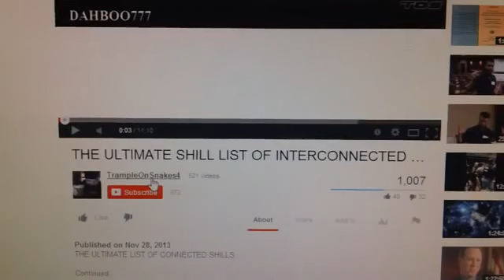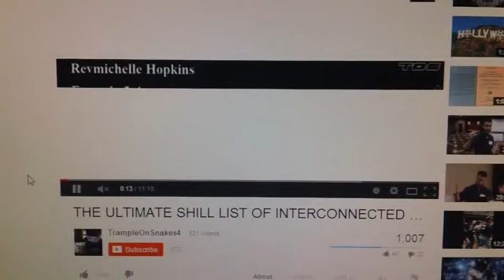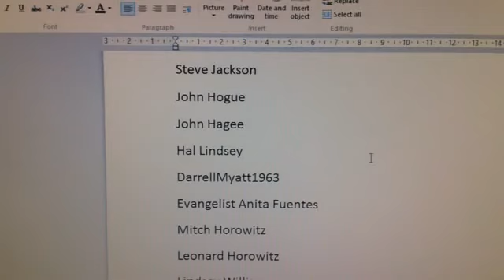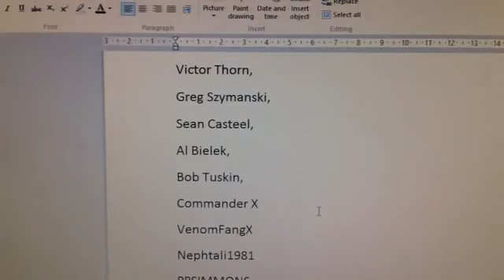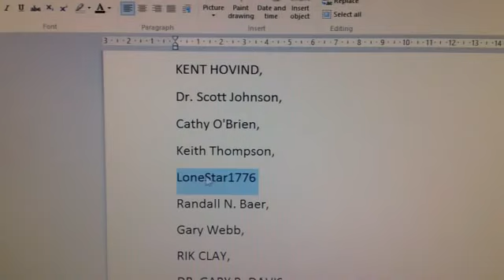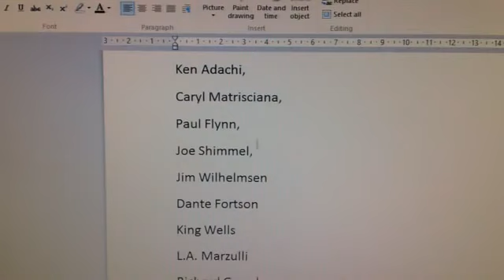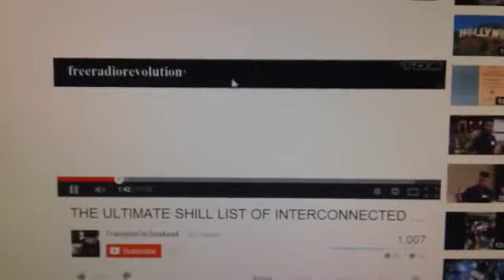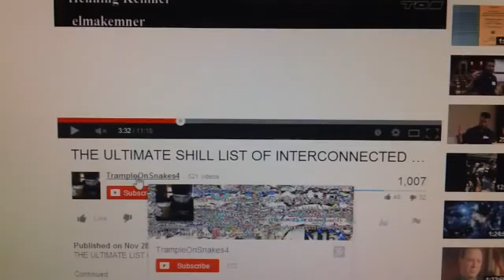WHO Is THIS BITCH Dahboo77? WTF? Lmao!